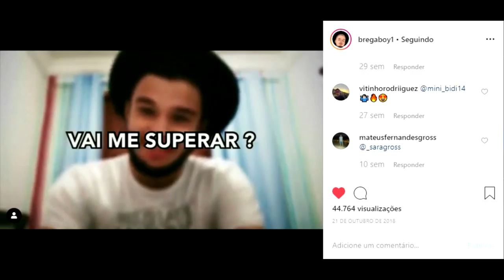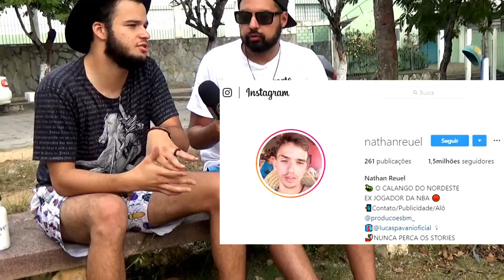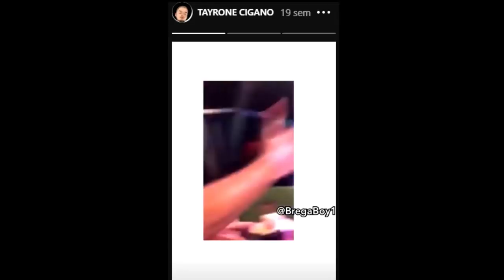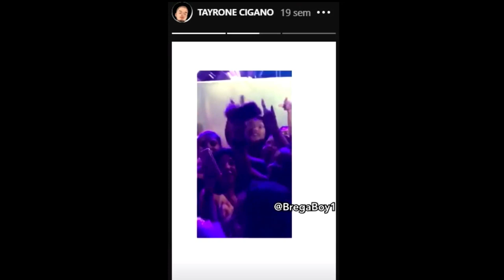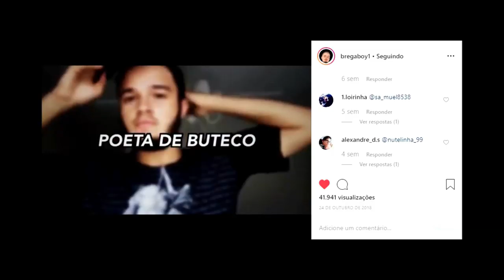"Já comi muita gente por causa do instagram" @Bregaboy1 - TARDEZINHADOMEGA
@bregaboy1 um dos influenciadores com mais de 100k de seguidores no instagram. Ele fala das experiencias e das zueiras, putarias, seguidores e novos rumos na carreira.